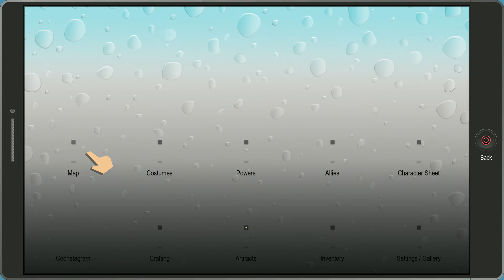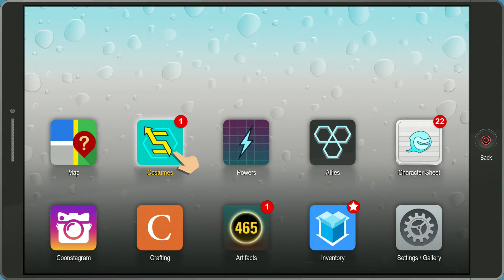South Park The Fractured But Whole Part 25